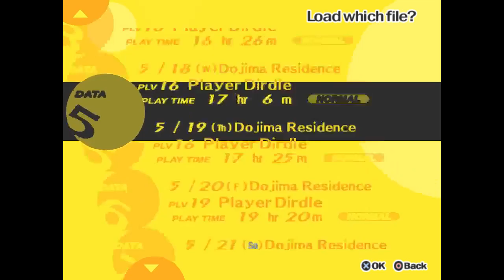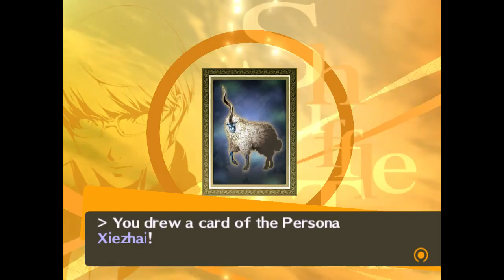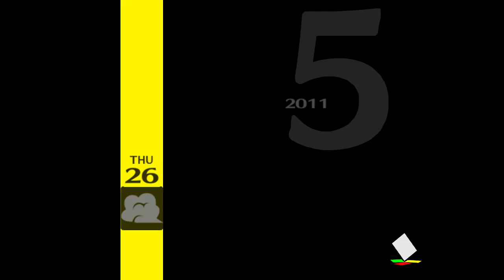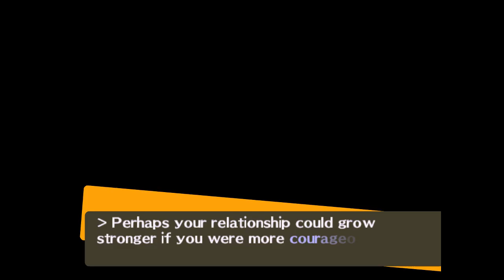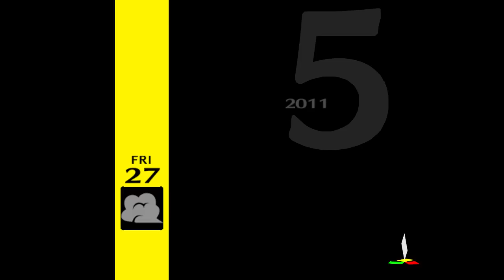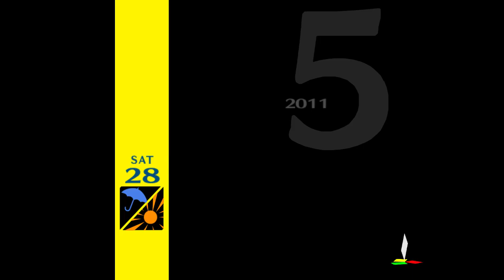Dirdle plays Persona 4 - part 11